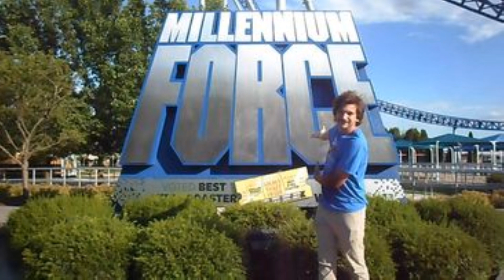Super Long Freight Train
This is a video I made in Jesup Georgia of a super long CSX freight train with DPU.  It contains Tropicana and Intermodal cars.